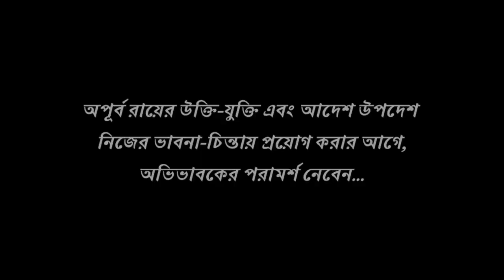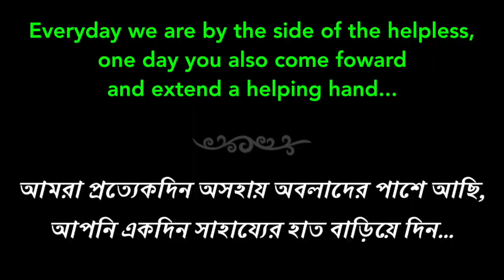বিষয়টি ভেবে দেখবেন || Apurba Roy Philosophy